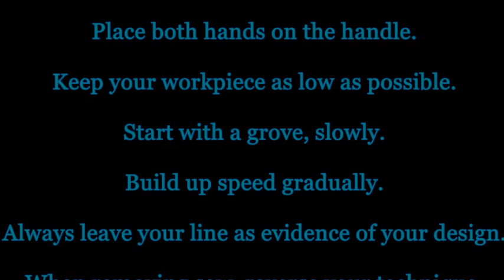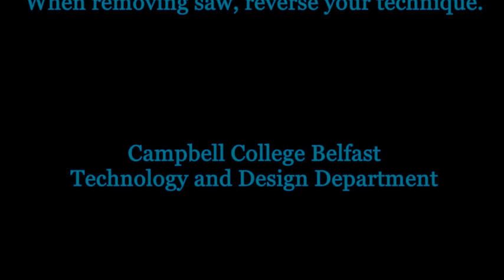How to use a Coping Saw CCB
This tutorial is based on how to use a Coping Saw.  The video is based around Stage 3 Technology projects.  The video is filmed in Campbell College Belfast, and is done to aid the assistance of engaging the pupils outside the classroom.